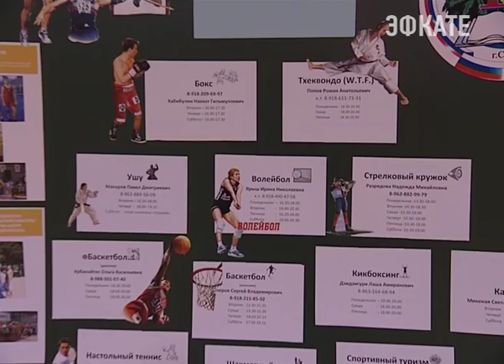В Сочи на профилактическом учёте состоят 130 подростков. Новости Сочи Эфкате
Такие данные привела комиссия по делам несовершеннолетних и защите их прав, сегодня в ходе совещания с наставниками. Встречу с преподавателями физкультуры, тренерами секций и педагогами творческих кружков провёл мэр Сочи Анатолий Пахомов.
Сочи. Новости.
Телеканал Эфкате.